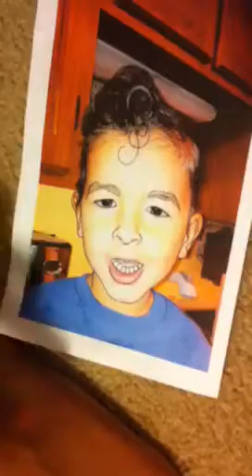Tuta de op